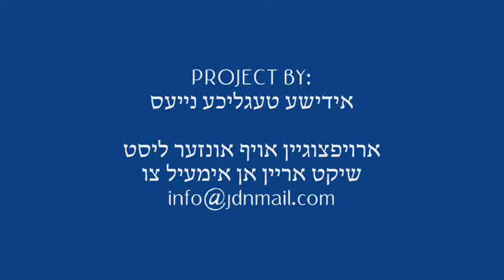Pinsk Karlin Shabbos Miron Tamuz 5772